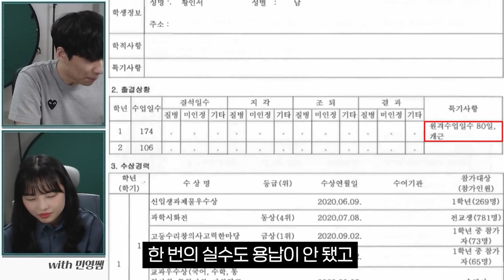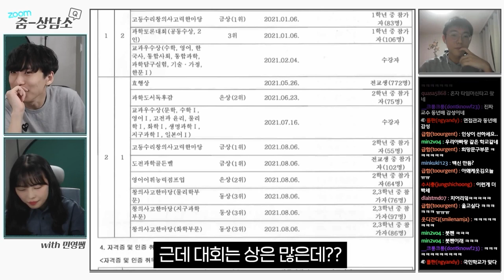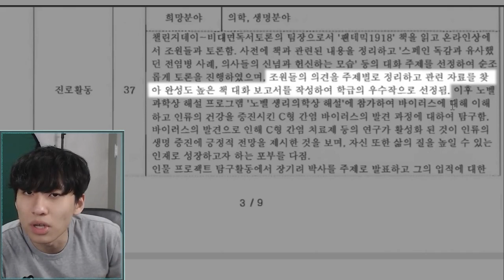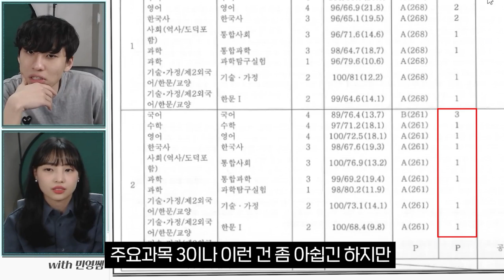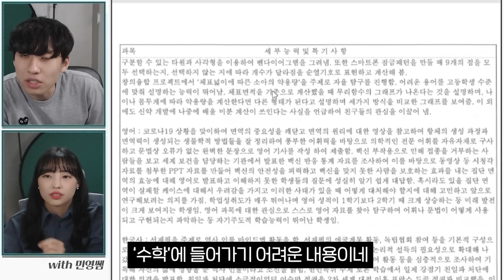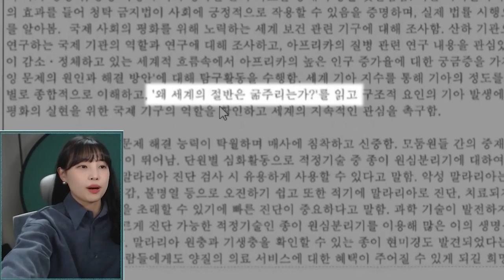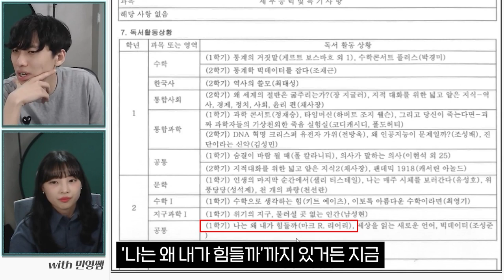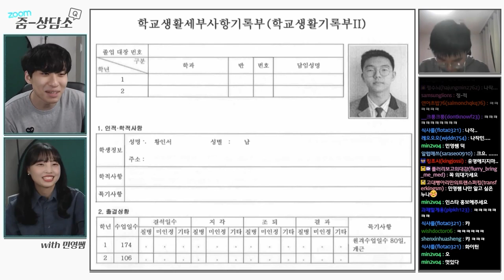의대 쓰고 싶은데, 교과와 학종 중 고민이에요 | 줌상담소 #12